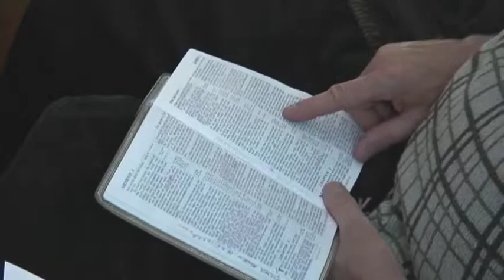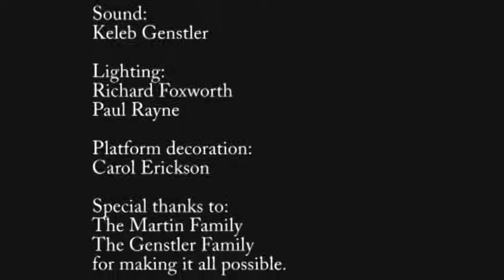ABCs of Parenting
From the Parenting Heart to Heart Series